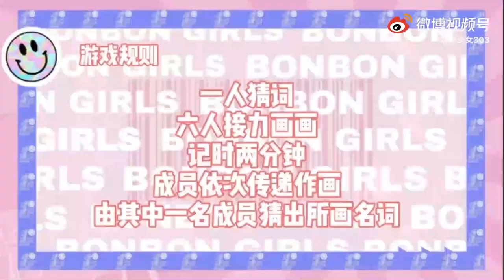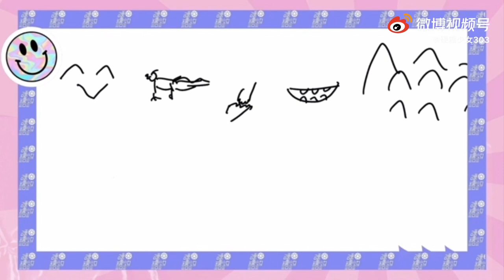[ENG SUB] 硬糖少女303 全员灵魂画手 BonBonGirls 303 Drawing Game | 陈卓璇 Chen Zhuoxuan Cut 20210417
BON!💥硬糖少女最新vlog来啦！全员灵魂画手，画图猜词角度清奇～三轮游戏，快乐不停更多精彩内容等你来看

⚪️来源/Source:
硬糖少女303微博 | BonBonGirls303's Weibo（2021年4月17日）
字幕翻译 | Translation and subtitling by Pogosreload